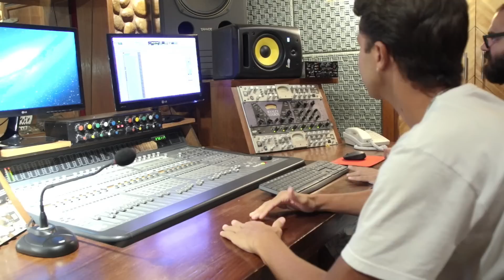MARQUINHO PATO - PLANO B